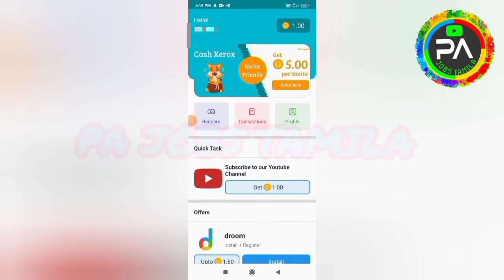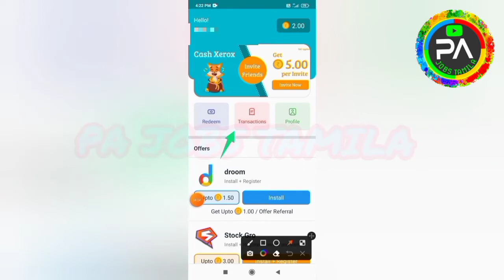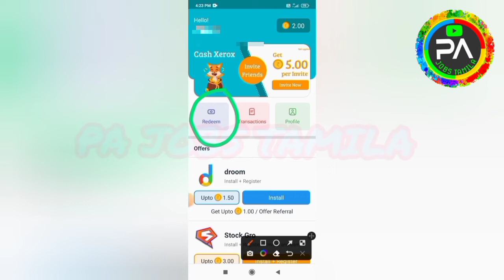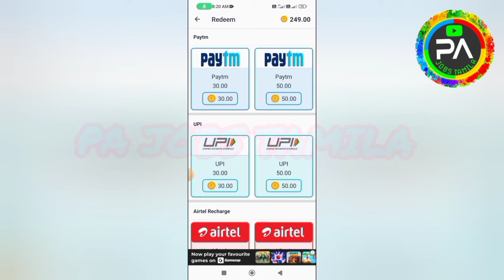🏦Earn : Rs.200 + Rs.200 ( Live Proof)🔥 Best Money Earning App|Earn Money Online| Part Time Job Tamil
🏦 Earned : Rs.200 + Rs.200 ( Live Proof)🔥 Best Money Earning App| Earn Money Online| Part Time Job Tamil | Easy Job | Earn Money | WATCH AND EARN|NEW EARNING APP TODAY|ONLINE PART TIME JOB TAMIL | Earn Money Online | PA JOBS TAMILA | Online Jobs At Home Tamil | Cash Xerox App | New order Grabbing App | Captcha Typing Job | Mobile Typing jobs | Work From Home Job | Scratch and Earn | Without Investment Jobs | Online Part Time Job Tamil|Earn Money Online|Work From Home Jobs | Earn Money Online At Home Tamil | New Power Bank App | Spin And Earn | Typing Job | Form Filling Job

Any earnings or income statements or any earnings or income examples are only estimates of what we think you could earn. There is NO assurance you will do as well as stated in any examples. If you rely uponong figures provided, you must accept the entire risk of not doing as well as the information provided. This applies whether the earnings or income examples are hn monetary in nature or pertain to advertising credits which may be earned (whether such credits are convertible to cash or not)